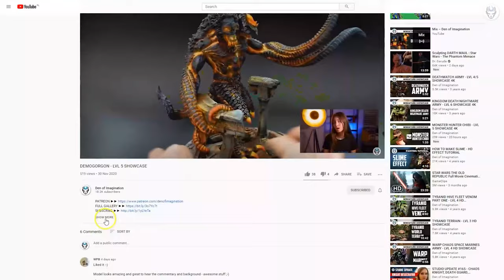TECLIS & CELENNAR - LVL 5 MINIATURE SHOWCASE 4K